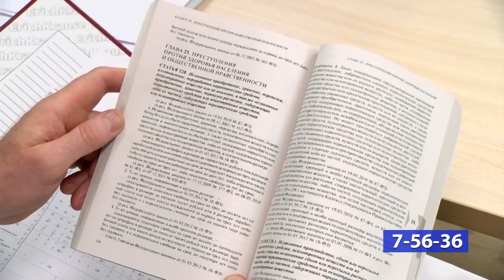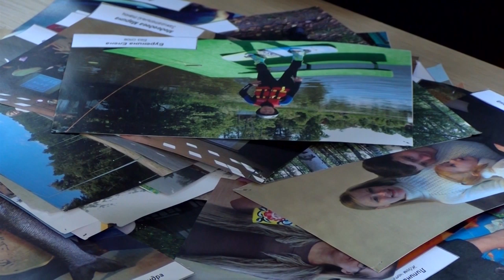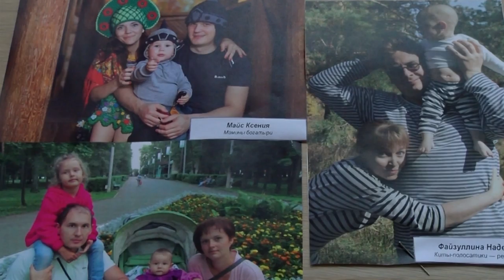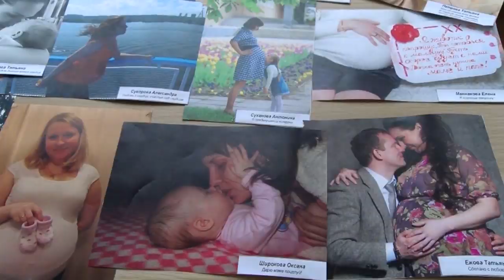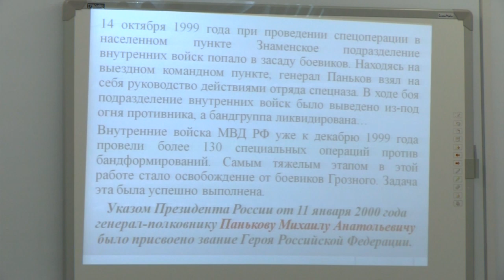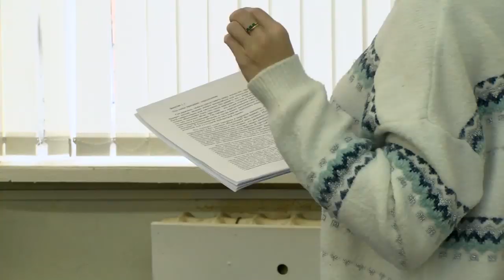Новости Сарова 04.11.2019